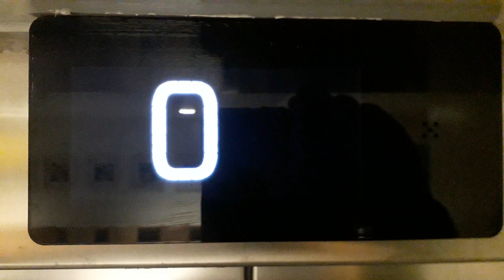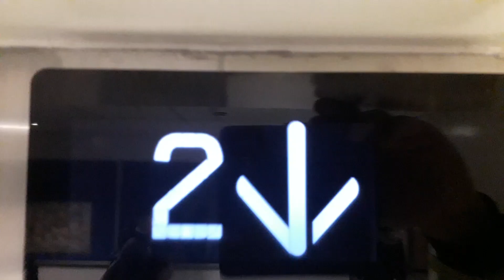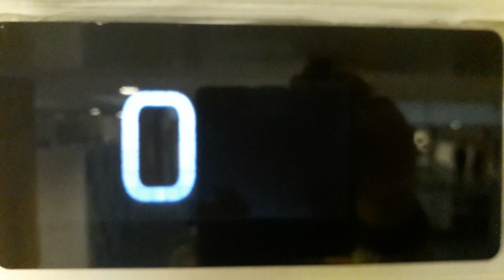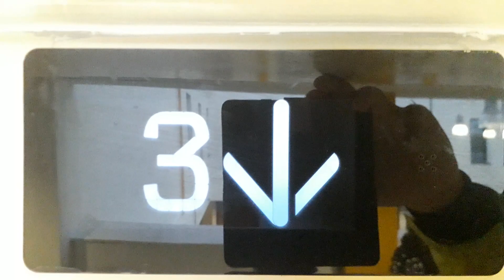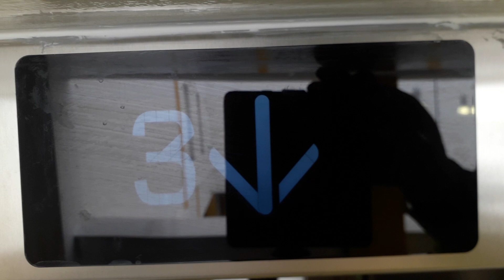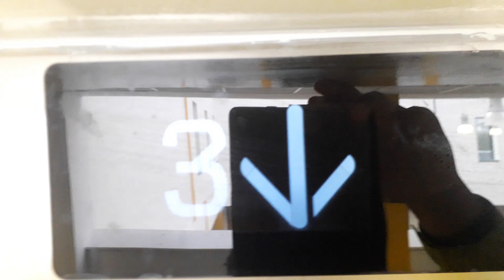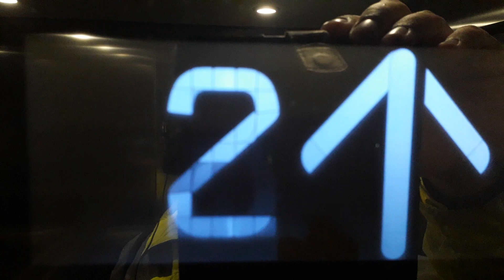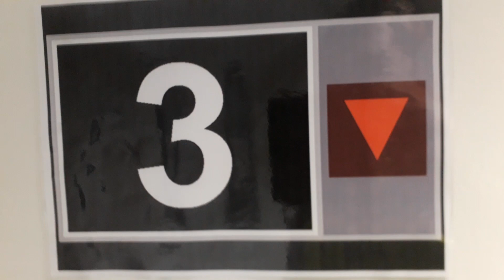2015 Kone 4th Generation Ecodisc Lifts @ The Inverness Royal Academy in Inverness (Rest Floor)